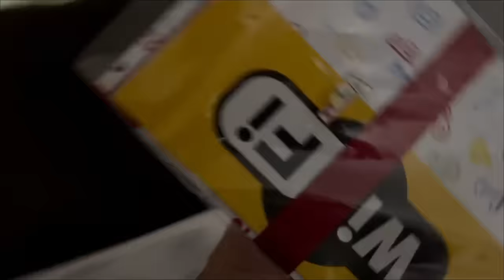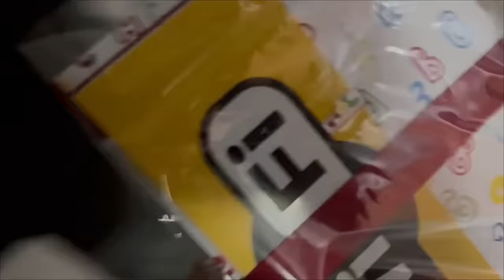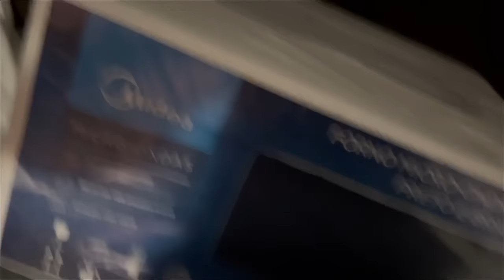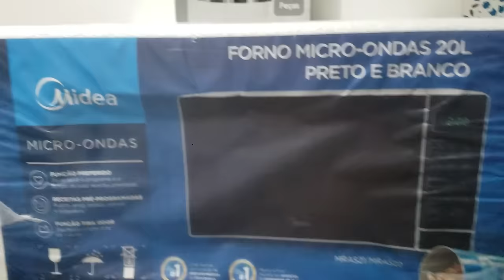HOMEM SOLTEIRO É BAGUNCEIRO? OU EU SOU PORCO?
Vlog mostrando a casa bagunçada, seria eu uma pessoa suja? Sem tempo? Desleixado? Existem outros solteiros assim também?